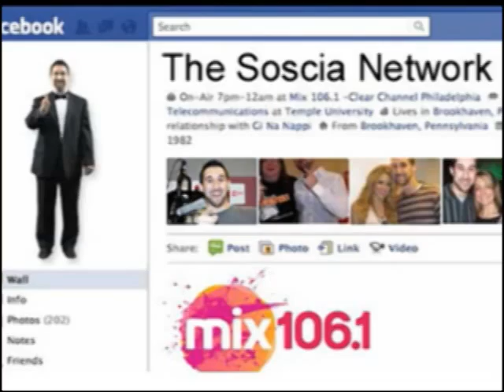Soscia Network scares intern Talia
The Soscia Network Radio Show decided to scare different people at Clear Channel Philadelphia.  We told them they were trying to beat Brian Soscia in a maze computer game, but it ended up being a game where it makes you look closely at the screen and a scary face/loud noise pops out.